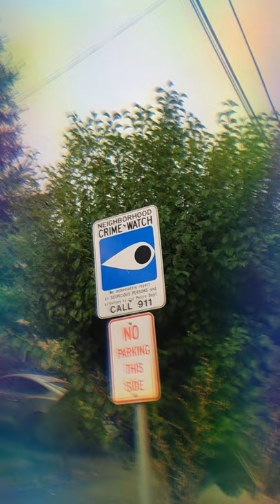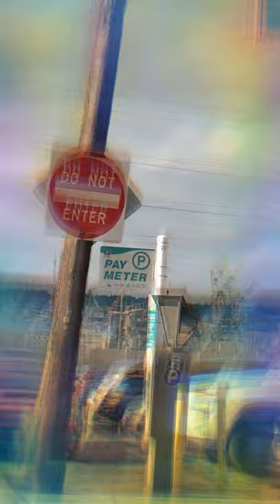NATIONAL ANTHEM DAILY FOR BREMERTON WA STATE NAVY BASE.8/27/2021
NATIONAL ANTHEM DAILY FOR BREMERTON
 WASHINGTON STATE NAVY BASE.